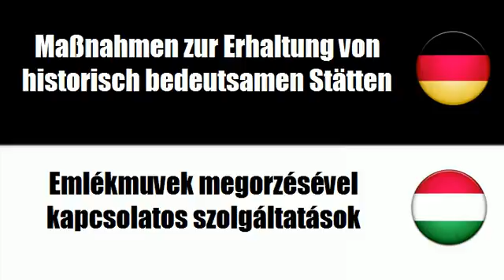Ungarisch lernen = Dienstleistungen von Museen